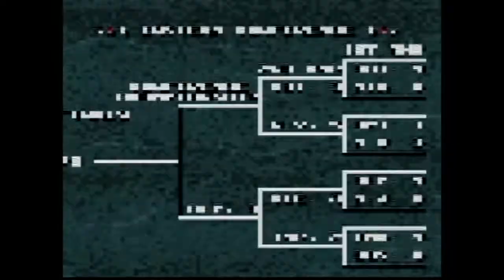Tecmo Super NBA Basketball (Bulls vs Knicks Playoffs Games 6, 7) (May 1992)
No one expected the New York Knicks to put up a strong fight against the Chicago Bulls in the 1992 Playoffs. After all, the Bulls haven't lost to the Knicks in any game since the 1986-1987 season, so this was a surprise to everyone back in the day. Game 6 between the Bulls and Knicks happened on May 14th, and game 7 happened on May 17th. With the Bulls' championship defense at serious risk, especially during Game 7, expect an intense Game 6 and 7 from me, because this is giving nightmares about Game 2 and 7 in the NES version of this game (I still can't believe they took me into triple overtime and won with 205 points in Game 2!!!). Yes, I almost lost to the Knicks in Game 7 in the NES version, but I made it through.

Lineup
#54  Horace Grant (Brother of Harvey Grant of the 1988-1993 Washington Bullets (Wizards), uncle of Jerian Grant of the 2020 Washington Wizards and Jerami Grant of the 2020 Denver Nuggets and 2021 Detroit Pistons)
#33  Scottie Pippen
#24  Bill Cartwright
#05  John Paxson (Son of Jim Edward Paxson (R.I.P.) of the 1957 Minneapolis Lakers and brother of Jim Joseph Paxson of the 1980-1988 Portland Trail Blazers and 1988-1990 Boston Celtics)
#23  Michael Jordan (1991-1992 season MVP)

Bench
#10  B.J. Armstrong
#14  Craig Hodges
#20  Bobby Hansen (Traded from the Kings for Dennis Hopson)
#53  Cliff Levingston (Cousin of Cory Carr of the 1999 Chicago Bulls)
#21  Stacey King
#32  Will Perdue
#42  Scott Williams
Head coach: Phil Jackson

New York Knicks 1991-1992 Roster
Lineup
#13  Mark Jackson (Head coach of the 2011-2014 Golden State Warriors)
#03  John Starks
#32  Xavier "X-Man" McDaniel
#34  Charles Oakley
#33  Patrick Ewing

Bench
#02  Greg Anthony (Father of Cole Anthony of the 2021 Orlando Magic)
#21  Gerald Wilkins (Brother of Dominique Wilkins of the 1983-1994 Atlanta Hawks, father of Damien Wilkins of the 2011 Atlanta Hawks)
#20  Kennard Winchester
#55  Kiki Vandeweghe  (Son of Ernie Vandeweghe of the 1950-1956 New York Knicks, nephew of Mel Hutchins of the 1958 New York Knicks)
#14  Anthony "Mase" Mason (R.I.P.)
#23  Brian Quinnett
#40  Tim McCormick
(Head coach): Pat Riley